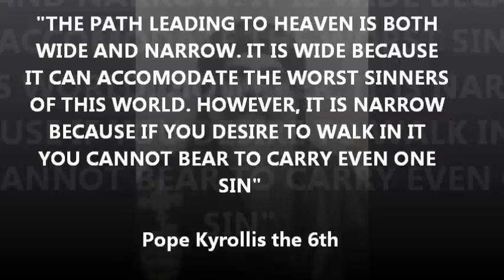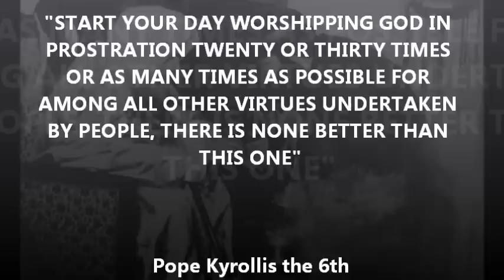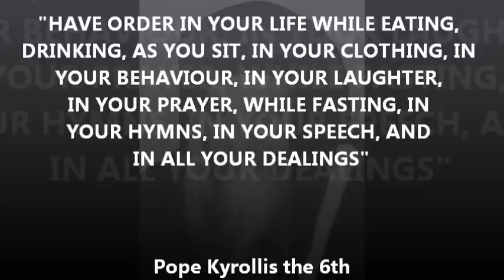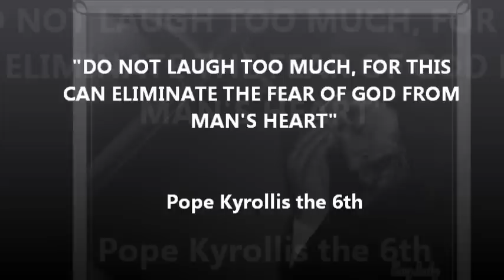THE SAYINGS OF POPE KYRILLOS THE 6TH PART ONE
THE SPIRITUAL WISDOM OF HH POPE KYRILLOS THE 6TH. THESE SAYINGS CAN BE FOUND IN 2 POPE KYRILLOS BOOKS
1. POPE KYRILLOS MAN OF PRAYER
2.CHRISTIAN BEHAVIOUR ACCORDING TO THE SAINT POPE KYRILLOS.

MAY THE PRAYERS AND INTERCESSIONS OF ALL THE SAINTS BE WITH US ALL AMEN AND GLORY BE TO GOD FORVERMORE AMEN.